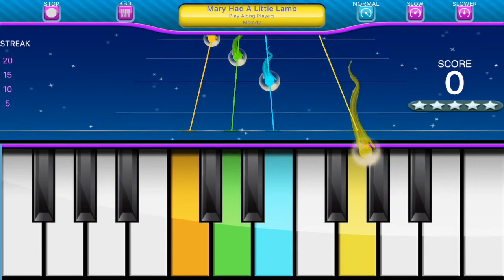Play "Mary Had A Little Lamb" | Play Along Keys | piano game alone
Learn how to play "Mary Had A Little Lamb" !